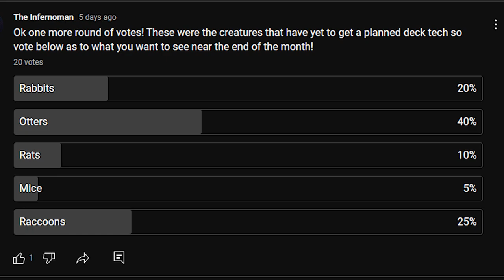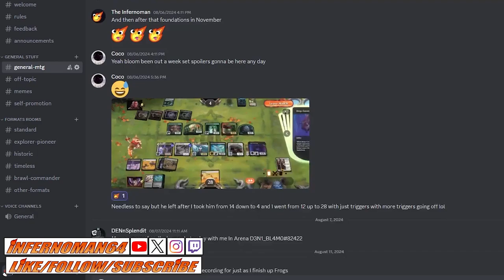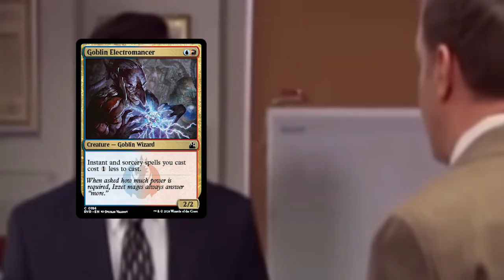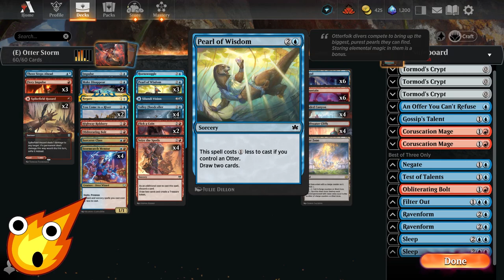I Combo Off w/Otters ON A BUDGET! | 12 Rares/$55 | Explorer MTG Arena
Can Izzet Otters Storm off on a budget? Using only 12 Rares/$55 in paper, we find out!